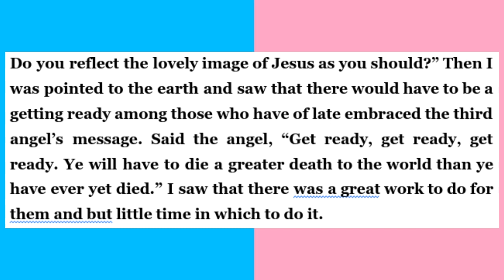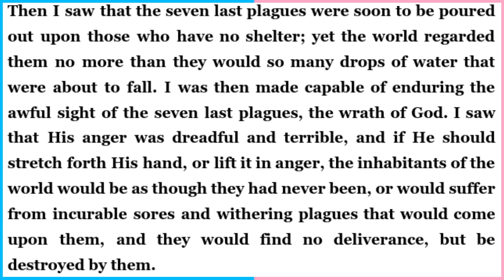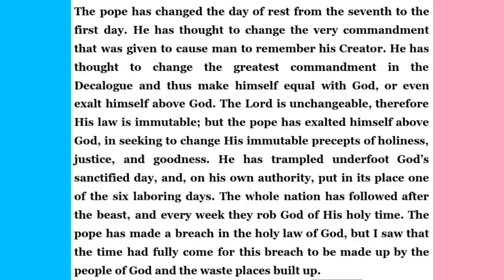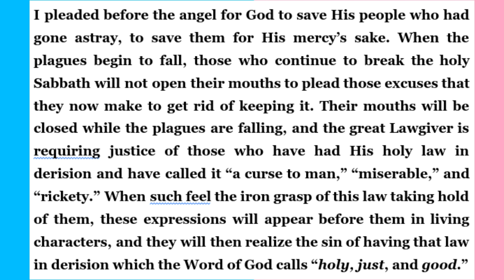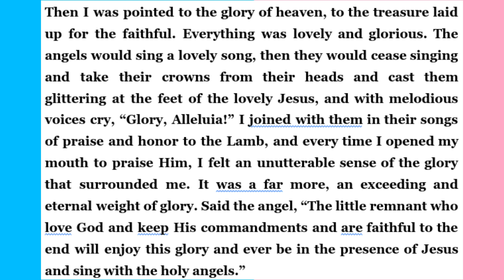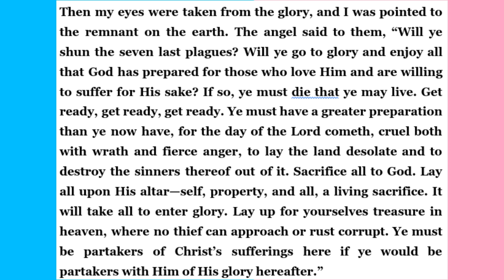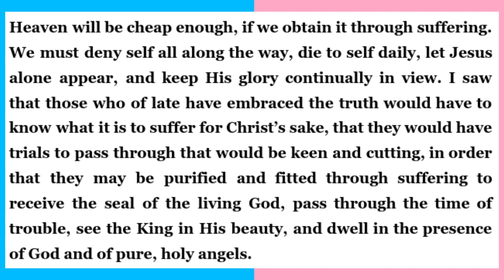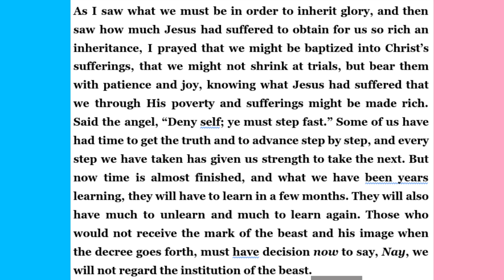Mark Of The Beast Chapter 14 || Early Writings By EGW Audio Book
Ellen Gould White (née Harmon; November 26, 1827 – July 16, 1915) was an American author and co-founder of the Seventh-day Adventist Church. Along with other Adventist leaders such as Joseph Bates and her husband James White, she was instrumental within a small group of early Adventists who formed what became known as the Seventh-day Adventist Church. White is considered a leading figure in American vegetarian history.[2] The Smithsonian magazine named Ellen G. White among the "100 Most Significant Americans of All Time."[3]

White claimed to have received over 2,000 visions and dreams from God[4] in public and private meetings throughout her life, which were witnessed by Adventist pioneers and the general public. She verbally described and published for public consumption the content of each vision. The Adventist pioneers viewed these experiences as the Biblical gift of prophecy as outlined in Revelation 12:17 and Revelation 19:10 which describe the testimony of Jesus as the "spirit of prophecy." Her Conflict of the Ages series of writings endeavor to showcase the hand of God in Biblical history and in church history. This cosmic conflict, referred to by Seventh-day Adventist theologians as the "Great Controversy theme", became foundational to the development of Seventh-day Adventist theology.[5] Her book on successful Christian living, Steps to Christ, has been published in more than 140 languages. The book Child Guidance, a compilation of her writings about child care, training and education, has been used as the foundation for the Seventh-day Adventist school system.

White was considered a controversial figure by her critics, and much of the controversy centered on her reports of visionary experiences and on the use of other sources in her writings. Historian Randall Balmer has described White as "one of the more important and colorful figures in the history of American religion".[6] Walter Martin described her as "one of the most fascinating and controversial personages ever to appear upon the horizon of religious history".[7] Arthur L. White, her grandson and biographer, writes that Ellen G. White is the most translated female non-fiction author in the history of literature, as well as the most translated American non-fiction author of either gender.[8] Her writings covered a broad range of subjects, including religion, social relationships, prophecy, publishing, nutrition, creationism, agriculture, theology, evangelism, Christian lifestyle, education, and health. She advocated vegetarianism. She promoted and has been instrumental in the establishment of schools and medical centers all over the world, with the most renowned being Andrews University in Michigan and the Loma Linda University and Medical Center in California.

During her lifetime she wrote more than 5,000 periodical articles and 40 books. As of 2019 more than 200 White titles are available in English, including compilations from her 100,000 pages of manuscript published by the Ellen G. White Estate, which are accessible at the Adventist Book Center. Her most notable books are Steps to Christ, The Desire of Ages and The Great Controversy.
Wikipedia